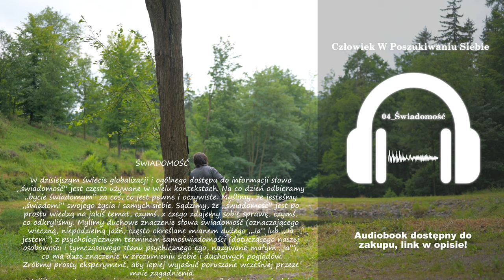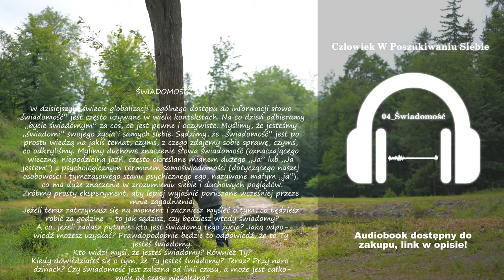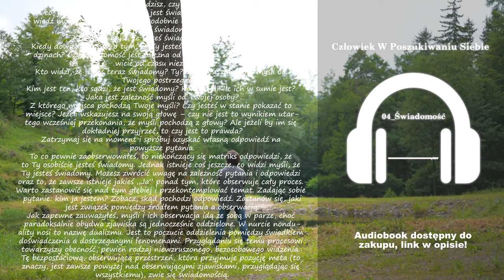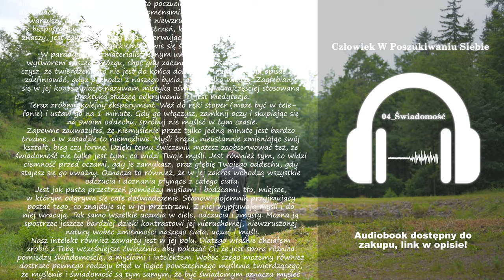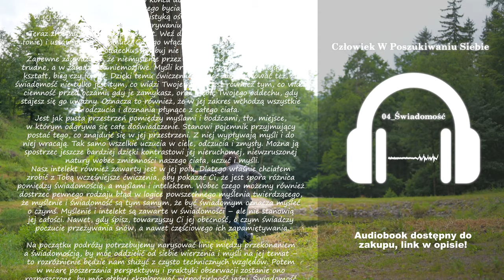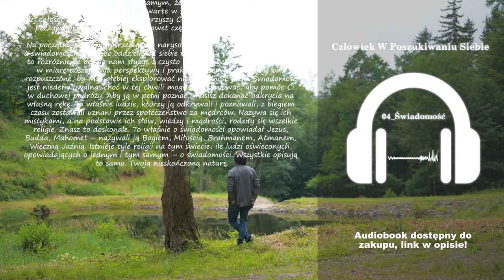04 Świadomość | Człowiek W Poszukiwaniu Siebie | Damian Sobański | Audiobook